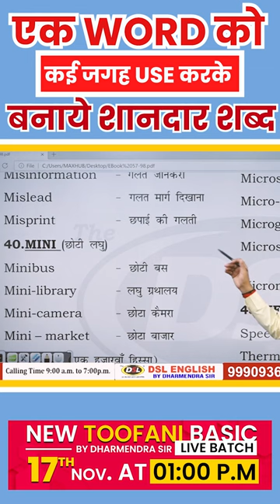English Daily Use Vocabulary Words | English speaking practice by Dharmendra Sir